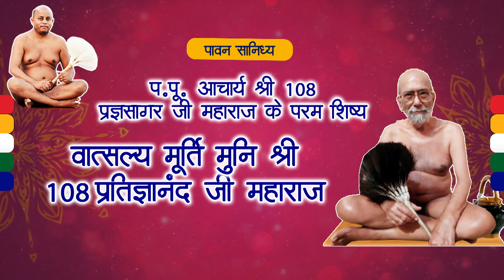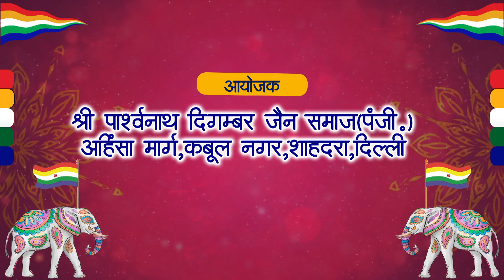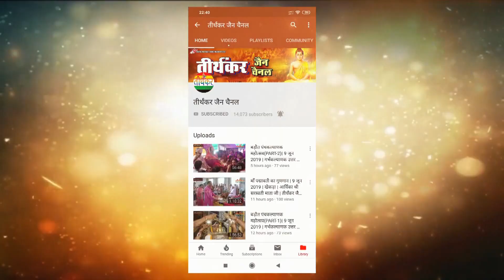उत्तम शौच || पर्वराज दसलक्षण महापर्व || कबूल नगर दिल्ली || सोमवार 13 सितम्बर 2021 ||तीर्थंकरचैनल